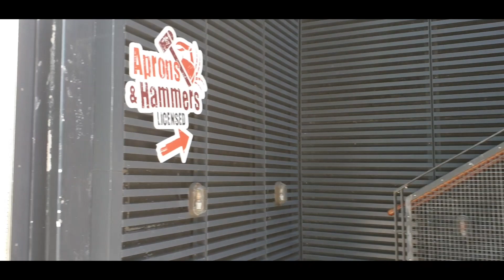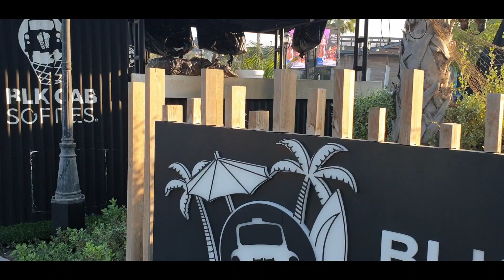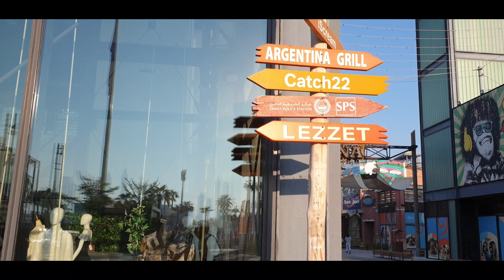Walking Tour in Lamer